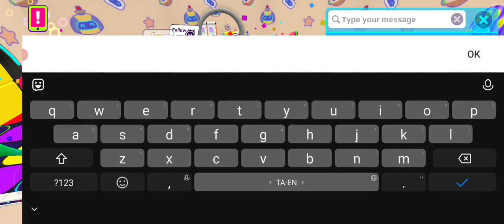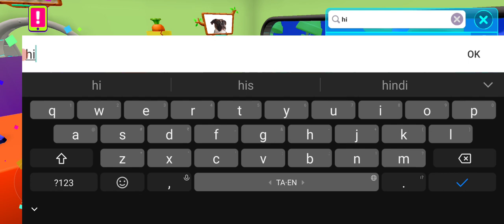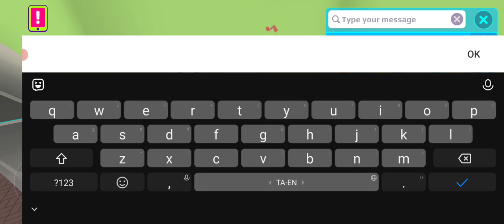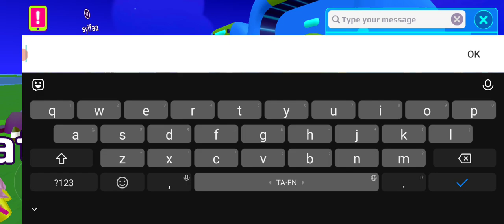PK XD GAME PLAY FUN #445 🎯BHARATH TAMIL GAMING